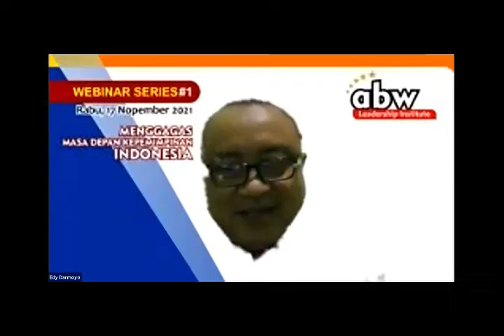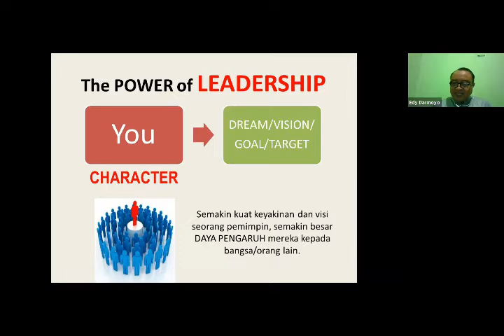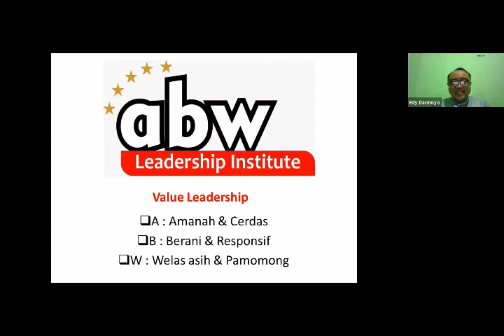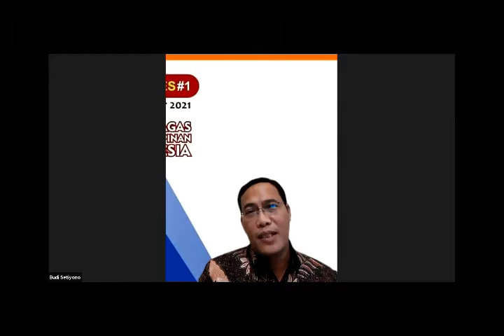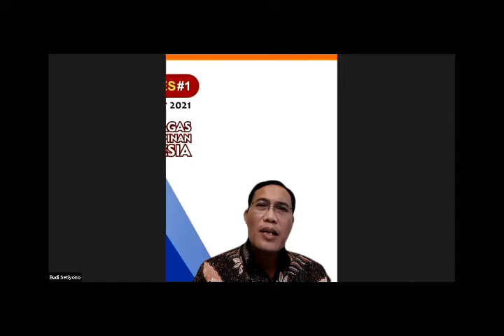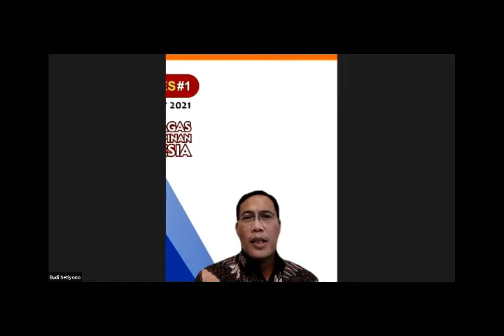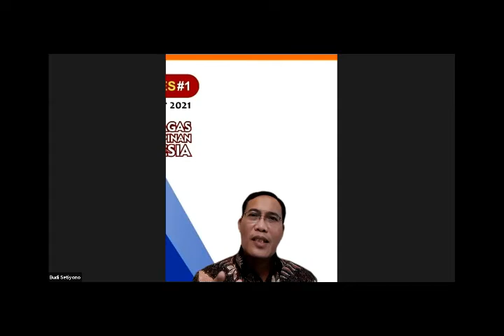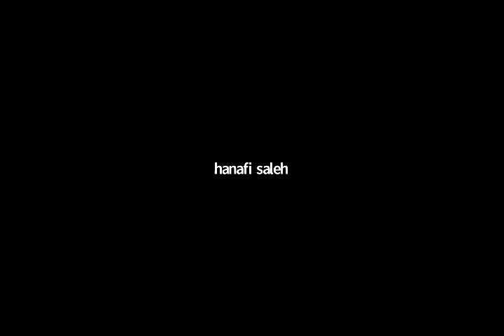MASA DEPAN KEPEMIMPINAN INDONESIA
Menggagas Masa Depan Kepemimpinan Indonesia
Bersama:
1. H Yoyok Riyo Sudibyo
(Mantan Bupati Batang dan Mantan TNI)

2. Prof. Budi Setiyono, Ph.D
(Wakil Rektor 1 UNDIP Semarang)

3. Drs. Edy Darmoyo
(Master Trainer and Coach dan Founder ABW Leadership Institute)

Moderator:
Sofa Muthohar, M.Ag
(Dosen UIN Walisongo Semarang)

MC:
Elly Sulastro Z

Media partner:
Barisan.co